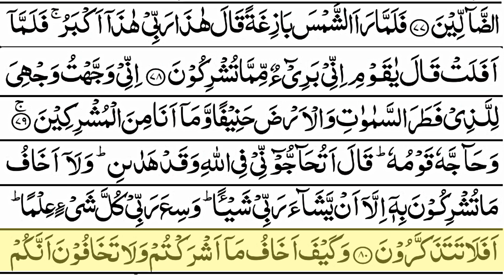Surah Al An'am || Ayat 75-80 || With Arabic || سورۃالأنعام ‎ || HEART TOUCHING RECITATION